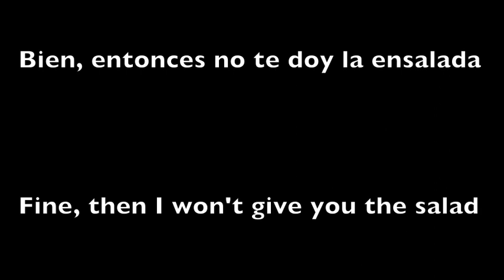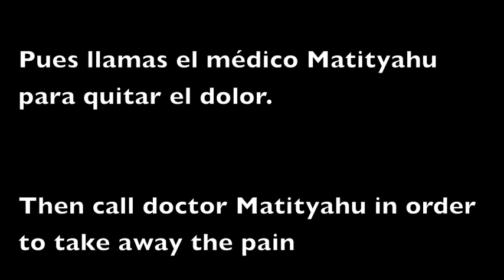Taladrado - Spanish Rap - Con Presente Perfecto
Special thanks to Linked Horizon for personally letting us borrow his soundtrack titled "Guren No Yumiya." This is our second spanish rap and we are really trying to step out of lory money's shadow and into our own independent rap/heavy metal genre.